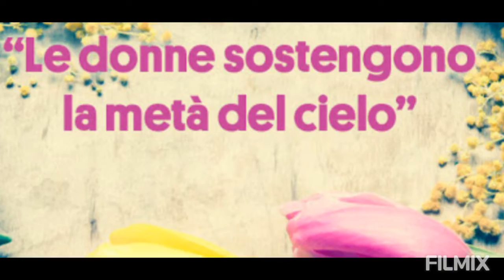Auguri a tutte le Donne ❤ festadelledonne2021 Augurianoidonne❤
Buongiorno e Buona Domenica Auguri a tutte le Donne Buon 8 Marzo ❤
Auguri a noi ❤